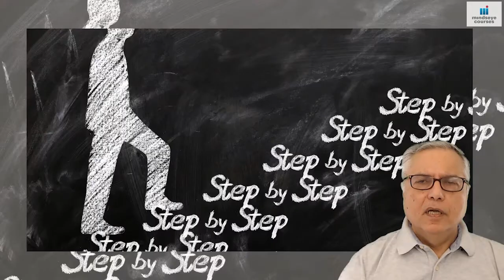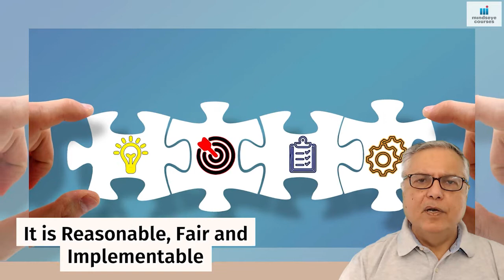How To Get Child To Listen The First Time - 5 Powerful Tips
It's No Secret: It's Hard to Get Kids to Listen
If you are a parent looking for an answer on how to solve this, here are 5 tips that make it possible to create a family climate where children listen first
The tips are:
00:00 - Introduction
00:34 - 1. Develop your ability to think like a child
03:44 - 2. Learn to regulate yourself
05:32 - 3. Tying consequences to communication
07:57 - 4. Amplify your message through your relationship
08:57 - 5. Communicate Love and affection all the time
Ready for more empowering parenting?

COMING SOON
Video: how to help your child overcome their TV and Screen habits – coming soon.
Video: Stress management for parents – coming soon
Video: Increase memory power and concentration – coming soon
Video: How to enter child’s emotional centre as a parent – coming soon

If you are ready to take your empowering parenting to the next level, explore options for Focused Parenting Intervention through your FREE Focused Parenting Intervention call with one of our certified coaches
LINKS & RESOURCES